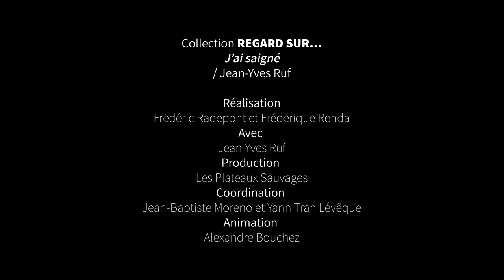#9 REGARD SUR… ► J'AI SAIGNÉ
Ce film est le neuvième volet de la collection "Regard sur" initiée par Les Plateaux Sauvages. Une journée pour écrire, réaliser et monter une capsule vidéo. Une rencontre entre deux réalisateurs et nos artistes en résidence de création. Un objet particulier. Un regard singulier.

Réalisation Frédéric Radepont & Frédérique Renda
Avec Jean-Yves Ruf

Production Les Plateaux Sauvages